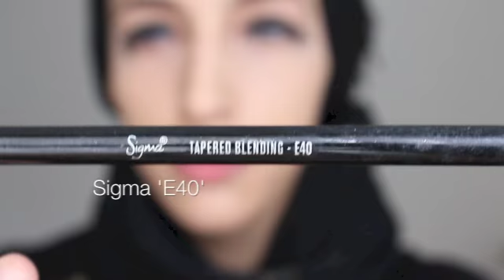Intense blackout smoky eyes with a pop & lots of lash!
OPEN ME-x-x-x-

Follow me, I would love to chat with you :*

Hey beauts! Today I filmed an intense black out smoky eye look with a pop of glitter/pigment. I paired it with some really intense lashes for a really dramatic effect. I hope you can grab some tips and tricks if you want to recreate this look! This was actually a collaboration look with a makeup artist on IG @rosie_instamua, I am so disappointed I lost the clip where I was speaking about her :( but she is super amazing, beautiful, kind, amazing & everything else good rolled in one :* be sure to check her out. Enjoy! xxx

PRODUCTS USED...

FACE
MAC Studio sculpt foundation 'NC25'
MAC Prep & Prime 'light boost'
Bourjois chocolate bronzer
MAC 'Dainty' mineralize blush
MAC 'Silver dusk' highlight powder

EYES
MAC soft ochre paint pot
MAC Chromaline 'black black'
Sugarpill 'Bulletproof' eyeshadow
Collection 2000 glam crystals 'Hustle'
Motives 'Starry eyed' glitter eyeliner
MAC 'Vanilla' pigment
MAC 'Swiss chocolate'
Louise Young Essential 2 palette

BROWS/LASHES
Anastasia beverly hills new dipbrow in dark brown (brow routine on channel)

LIPS
MAC 'Myth' lipstick